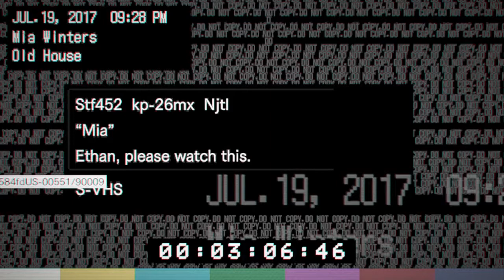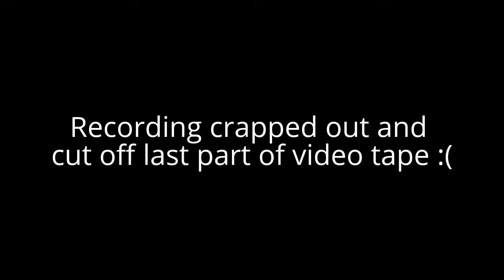Resident Evil 7 #6 SHOTGUN